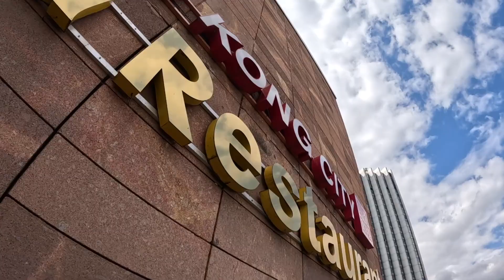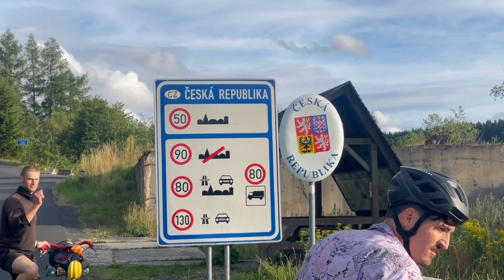3 Kojoten von Leipzig nach Prag in zwei Tagen HD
Leipzig-Prague

2 Tage
273 Kilometer
3.202 Höhenmeter

Highlight: Übernachtung in einer herrlichen Schutzhütte nahe Kalek (CZE)

Cro - Unendlichkeit
Bilderbuch - Bungalow
Fil Bo River - Go Rilla
MGMT - Time to pretend